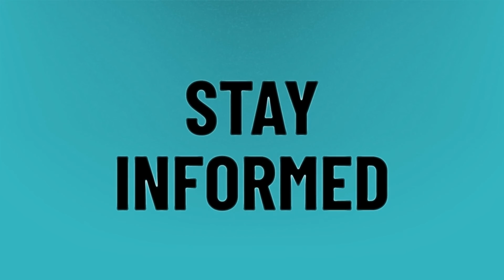Can I connect my PSN to discord?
PC Ps4 Party Chat • Can I connect my PSN to discord?